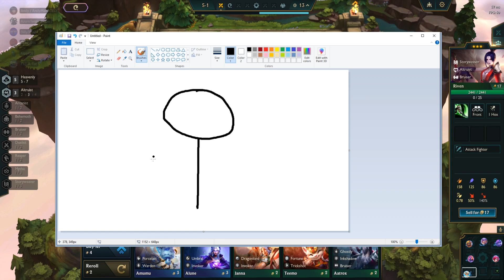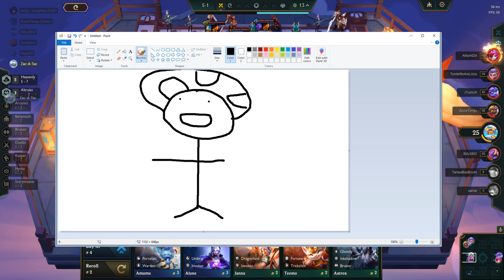Late Night Beatdowns Moments: Hand Drawn Adoption!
Highlight
From: March 24th, 2024
LIVE! Thursdays/Fridays/Saturdays/Sundays/Mondays @ 7PM PST | 8PM MST | 9PM CST | 10PM EST.